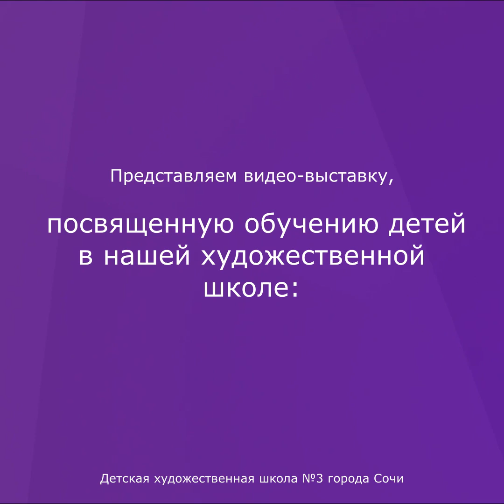Видео-выставка: "Я в художке!".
2023 год Указом Президента России Владимира Путина объявлен Годом педагога и наставника.
Миссия Года – признание особого статуса педагогических работников, в том числе выполняющих наставническую деятельность. Мероприятия Года педагога и наставника будут направлены на повышение престижа профессии учителя.
Среди основных мероприятий года в детской художественной школе - это серия конкурсов, классных часов и выставок.
Представляем видео-выставку, посвященную обучению детей в нашей художественной школе: «Я в художке!».